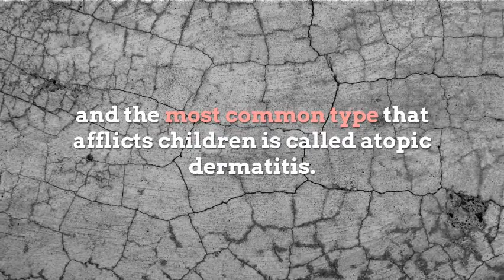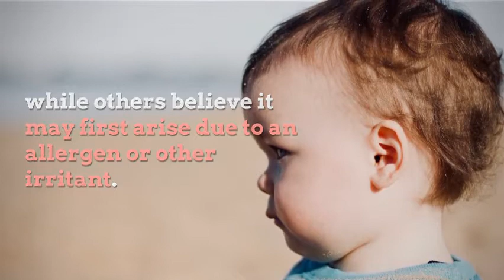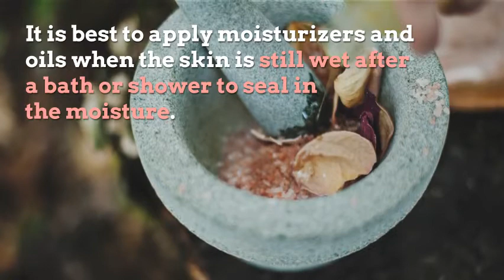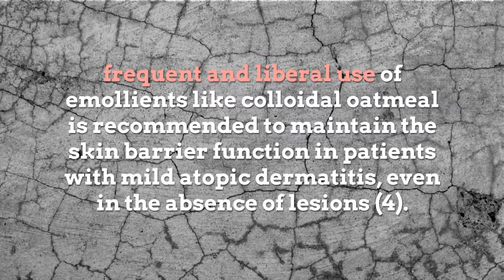Home remedies for eczema in children